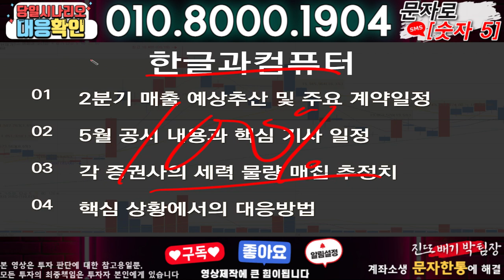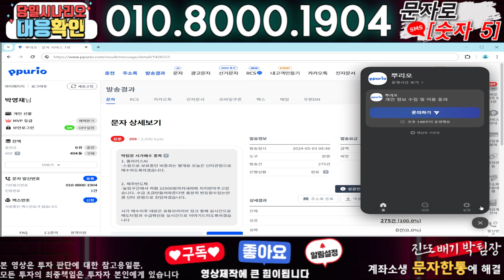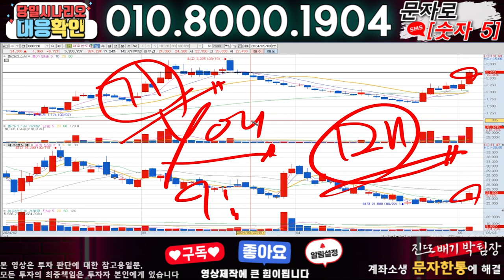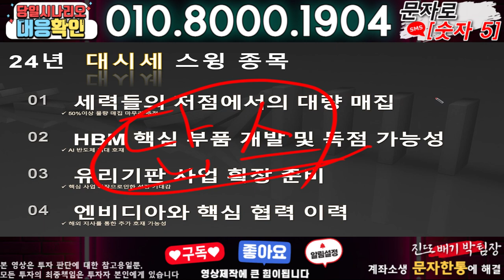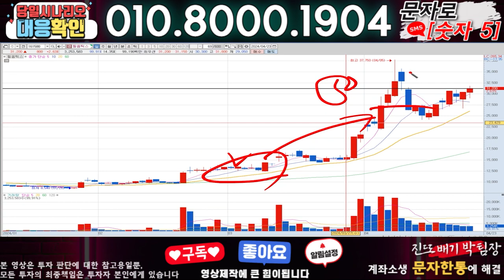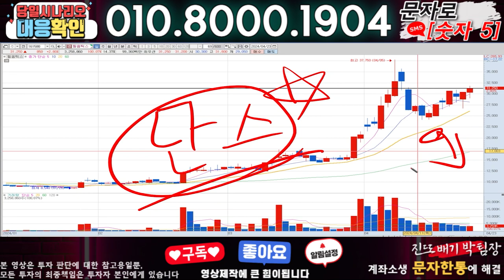한글과컴퓨터 ) 3분전 기습속보-공식입장발표!! 무슨일인가?